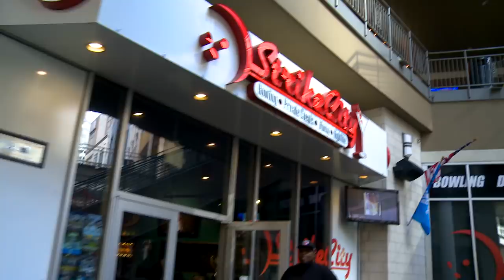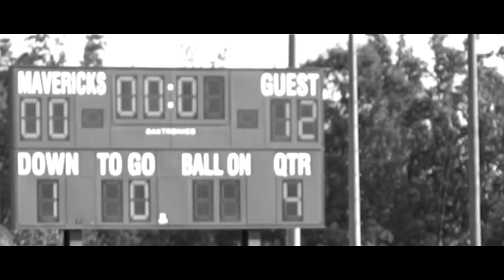The Golden Army VS North Carolina Giants (Defending the Throne Mini Episode 1)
The Golden Army 9U heads to North Carolina to face the undefeated North Carolina Giants for an epic matchup.